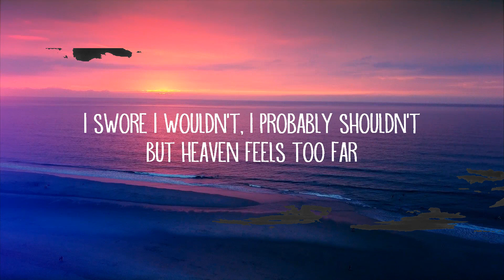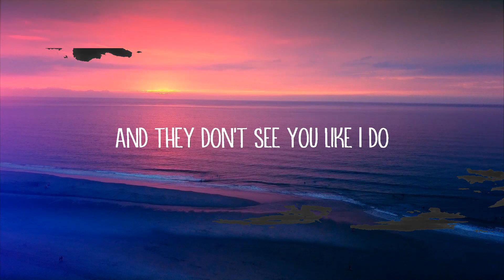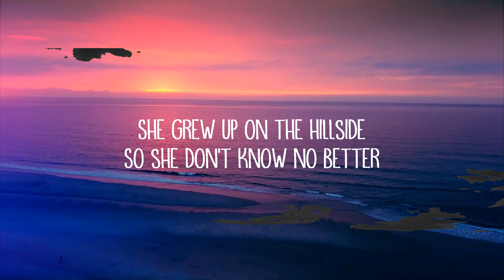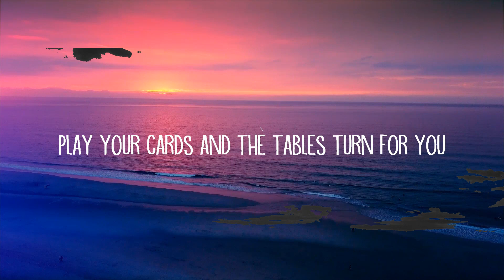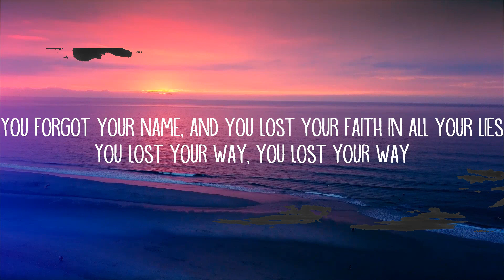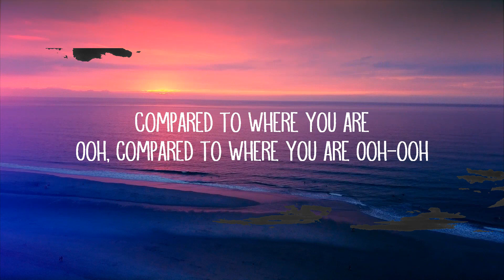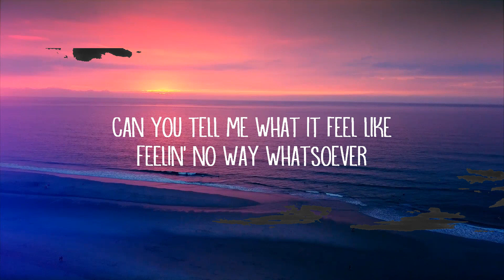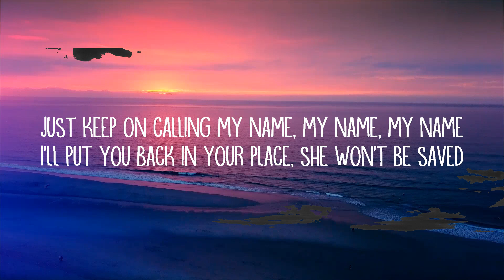Gun Boi Kaz - GODLESS WOMAN (Lyrics) | 15 MIN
Gun Boi Kaz - GODLESS WOMAN (Lyrics)